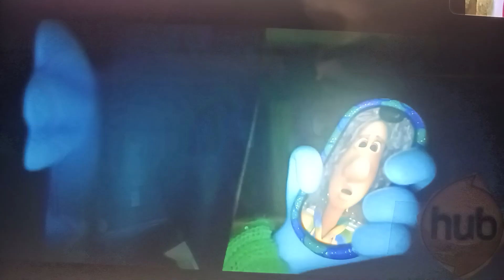toon story reboot remark part 6 toy story the toon get at ruby gillman for being men too thomas